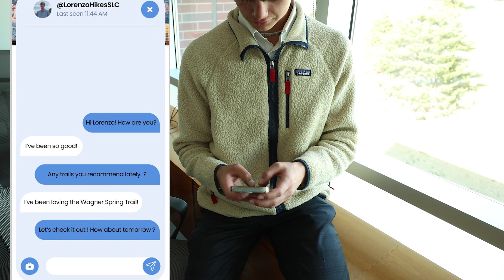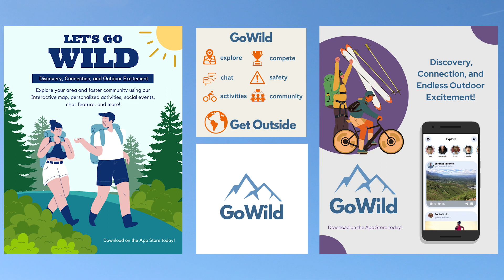GoWild Team 17